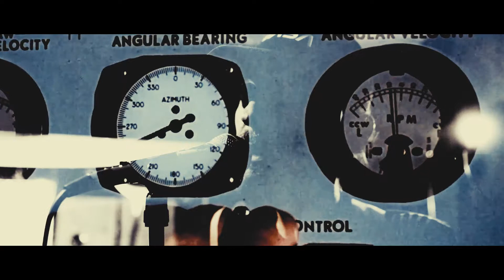Co-pilgrim - "Moon Lagoon"